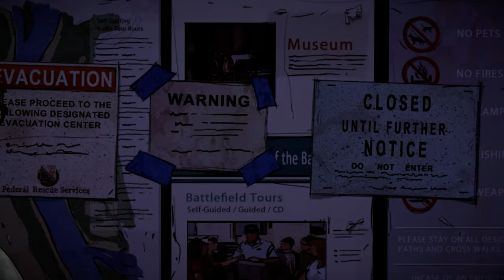The Walking Dead: Season 2 - Episode 4 (Best Choices) [PC] - Full Gameplay | (4K 60FPS)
silent PL plays (The Walking Dead: The Telltale Definitive Series) Full Gameplay | 60fps

• I'm using Xbox Series X/S Wireless Controller Robot White

My PC Specs:
• Monitor - ASUS TUF Gaming VG249Q1A (165 Hz)
• RAM - T-FORCE Delta White 16gb (8x2) 3200mhz
• CPU Fan - Stock Fan of Ryzen 5 2400g
• SSD - Kingston M.2 120gb (OS)
• HDD - WD 4TB Purple
• PSU - FSP Aurum CM750 80+ Gold

• Mouse - Logitech G Pro Wireless x Superlight (White)
• Keyboard - Keychron K2 RGB Wireless Mechanical (Red Switch)